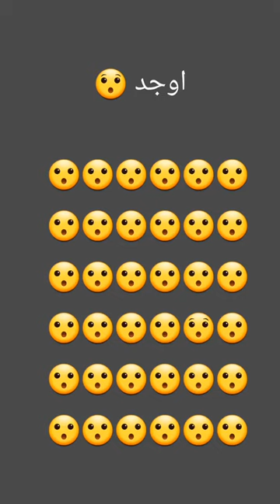jana barakat (short)